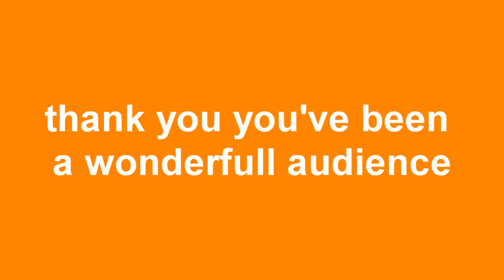Battlefield 3 Stuff EP.2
the second instalment of some stuff that happened once